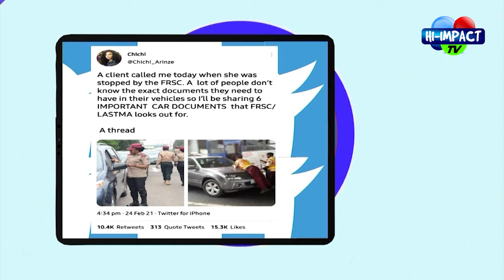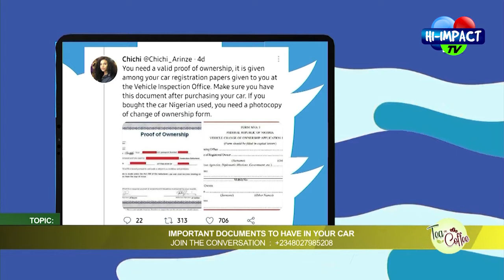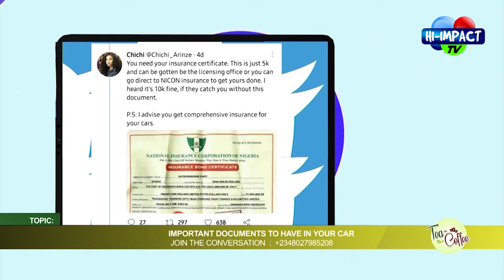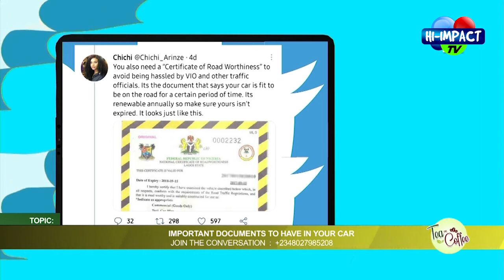IMPORTANT DOCUMENTS TO HAVE IN YOUR CAR